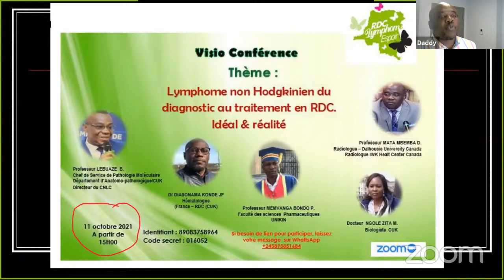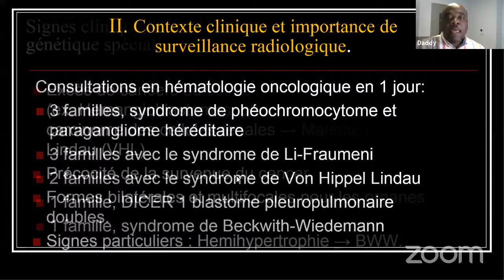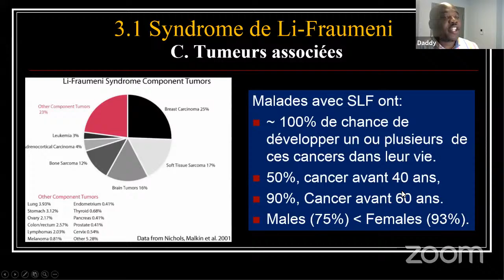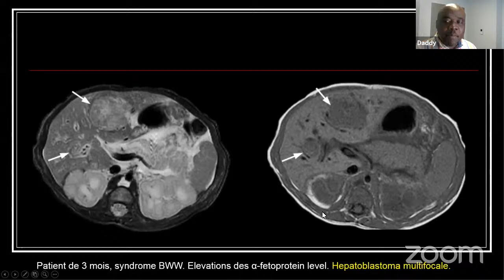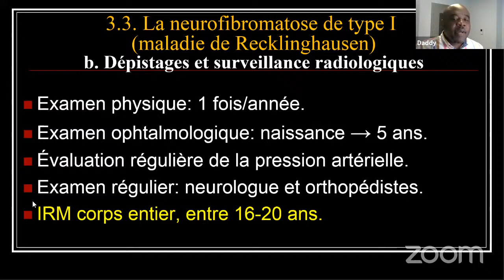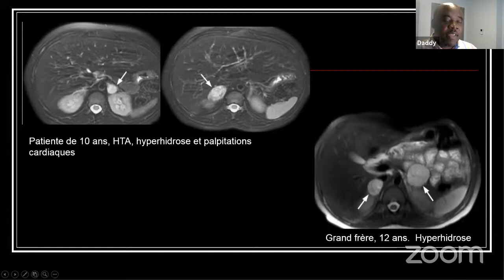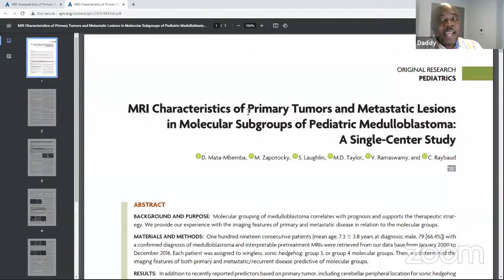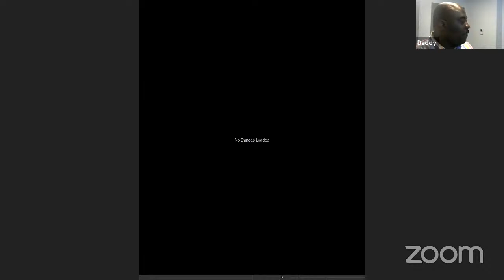Syndromes héréditaires de Prédisposition aux Cancers